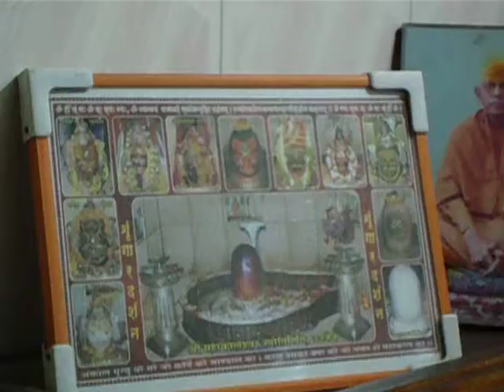My parent`s Gods....